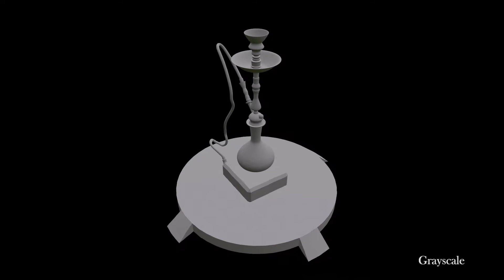Hookah modeling with maya